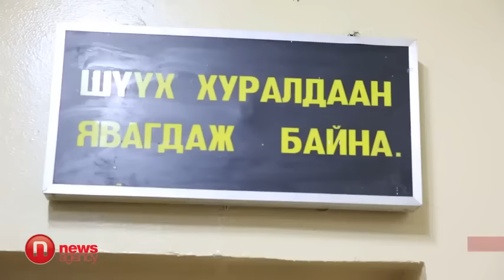Түүнд 25 жилийн ЯЛ төлөвлөжээ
Ч.Баттуулын хэргийг мөрдөн байцаалтад буцаажээ

Шунахайн сэдлээр өөрийн багш АНУ-ын иргэн Жон Мартин Кийнийг эх орондоо авчирч буудан хөнөөсөн гэх Ч.Баттуул нарын хэргийг өнөөдөр Сонгинохайрхан дүүргийн шүүхэд хэлэлцлээ. Шүүх бүрэлдэхүүн хэргийг хэлэлцээд нэмж тодруулах зүйл бий гэх үндэслэлээр мөрдөн байцаалтад буцаах шийдвэрийг гаргасан байна.

Ч.Баттуулын найзууд болох Ж.Батчулуун, Д.Отгонбаяр нарыг хамсаатан буюу гэмт хэргийг нуун далдлахад оролцож цогцсыг зөөвөрлөж булсан гэх үндэслэлээр буруутгагджээ гэж үзэн, шүүгдэгчээр татаад байгаа юм. Ч.Баттуулыг Эрүүгийн хуулийн 91.2.1, 91.2.3, 91.2.6, 91.2.12 зүйл ангид зааснаар буюу шунахайн сэдэлтэйгээр, өс хонзон авах зорилгоор хүний амь насыг санаатайгаар хохироож, гэмт хэргээ нуун далдалсан гэх хэрэгт буруутгаж буй. Дээрх зүйлчлэлд зааснаар гэм буруутай нь шүүхээр тогтоогдвол 15-25 жил хорих, эсвэл цааз онооно гэж заасан байна.

Шүүгдэгч Ч.Баттуул нь өнгөрсөн оны гуравдугаар сараас эхлэн Цагдан хорих 461 дүгээр ангид саатуулагдаж буй. Харин хэргийг нуун дарагдуулсан гэгдэх Ж.Батчулуун, Д.Отгонбаяр нарыг гадуур байцааж байгаа юм.

Д.ЖАРГАЛСҮРЭН